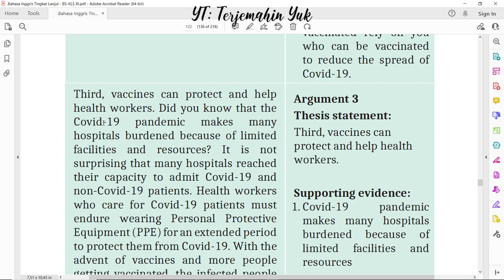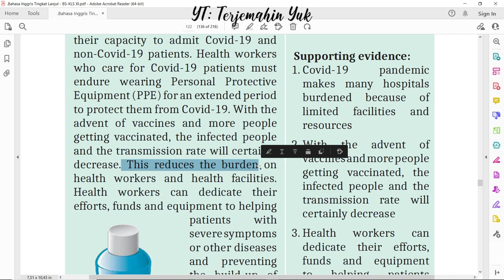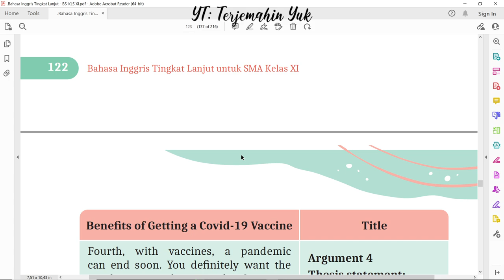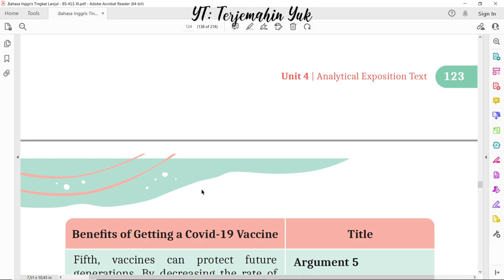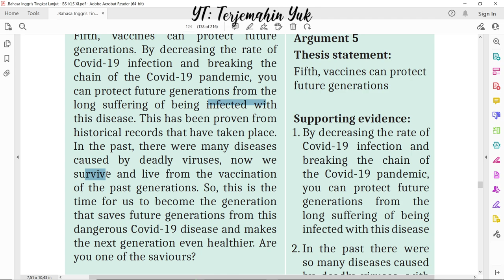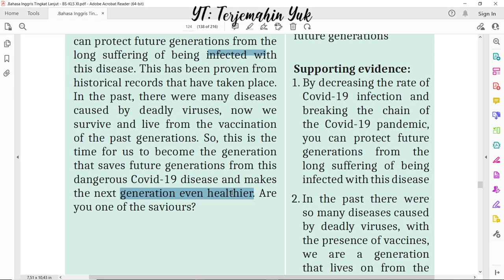Hal. 122-124 kelas 11 Terjemahan Buku Bahasa Inggris SMA MA Kurikulum Merdeka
Lanjutan terjemahan Benefits of Getting a Covid-19 Vaccine
terjemahin yuk
terjemahinyuk
terjemahkan yuk
Kelas VIII
English for Nusantara
Tingkat Lanjut
kunci jawaban
belajar bahasa inggris
pelajaran
halaman